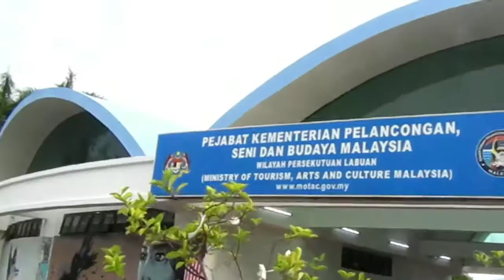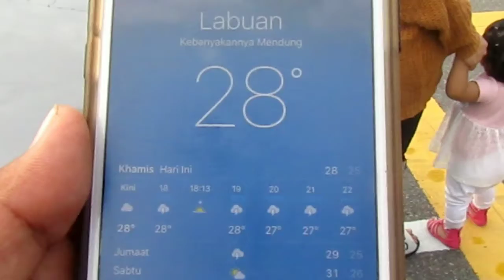VLOG20: Hangout With Family Kecil Ku Di Complex Sukan Laut (Labuan)